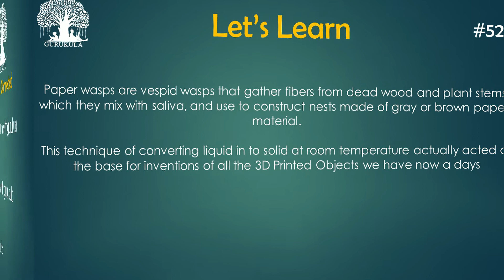GURUKULA | TECHNOLOGY FACTS 052